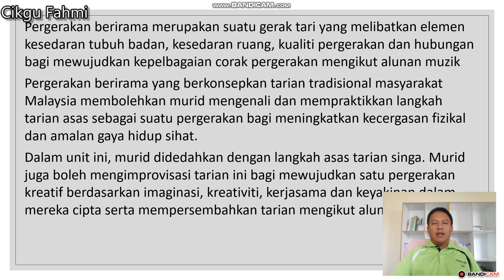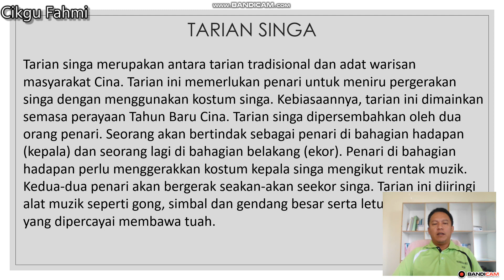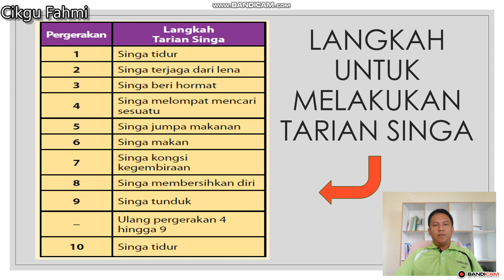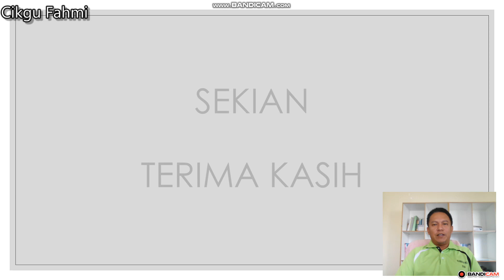PJPK TING 4 BAB 1 TARIAN SINGA